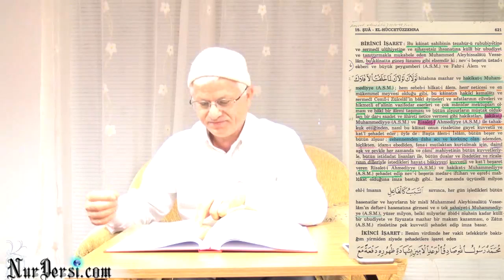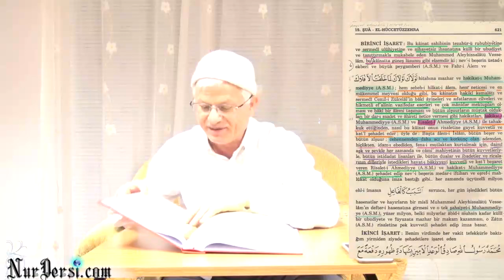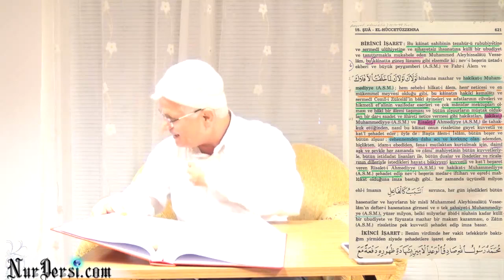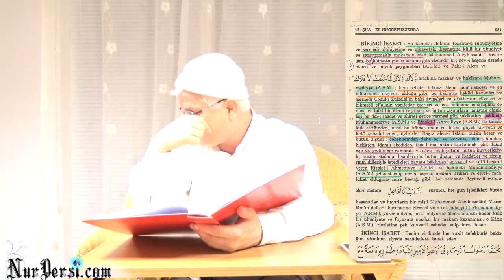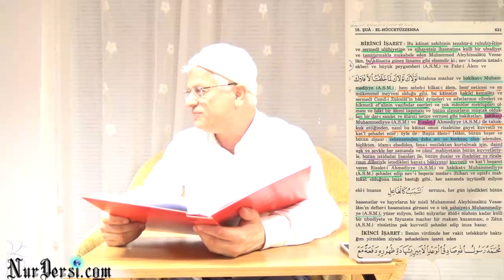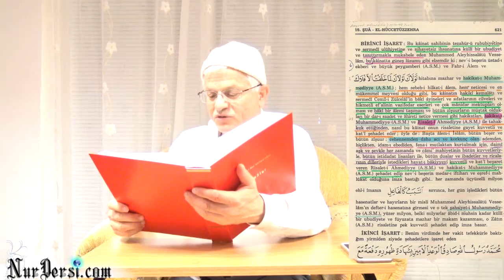Peygamberimiz Alem-i Gaybı Alem-i Şehadete Taşımış -1